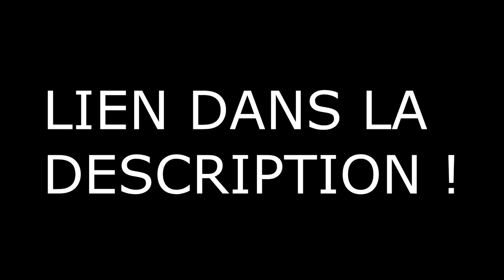FUT 16 | LA FINALE CONTRE BENNNZZ !!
�мCREDITS ET POINTS FIFA PAS CHER ! FIFACOINZONE 5 % DE REDUC AVEC LE CODE AXOSKILL

�мPOINT FIFA AVEC TON CREDIT TELEPHONIQUE�м 5 % DE REDUC AVEC LE CODE AXOSKILL10